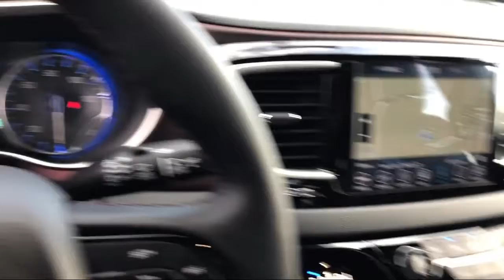2020 Chrysler PACIFICA Touring L 35th Anniversary Elk Grove Sacramento Roseville Folsom Rocklin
2020 Chrysler PACIFICA Touring L 35th Anniversary Stock Number: 59314D Vin:2C4RC1BG8LR142573.

8575 Laguna Grove Dr.